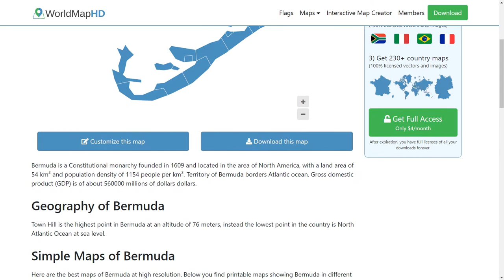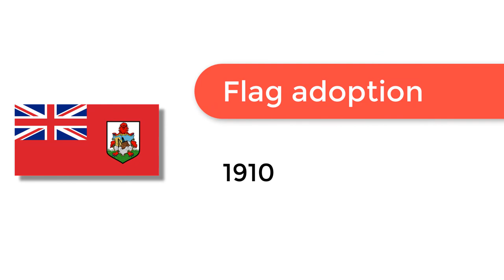Flag of Bermuda - 🌍 How to Draw the Bermudian Flag - SVG Vector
- Flag of Bermuda: Check out how to draw the flag of Bermuda. Let’s discover how to draw the national flag of Bermuda in a few minutes. Discover the national flags of all the countries in the world.